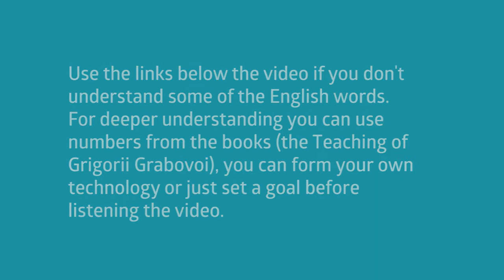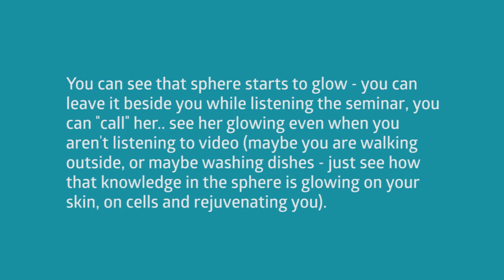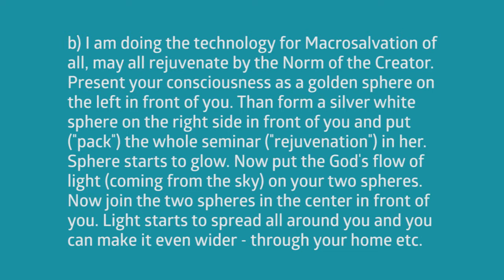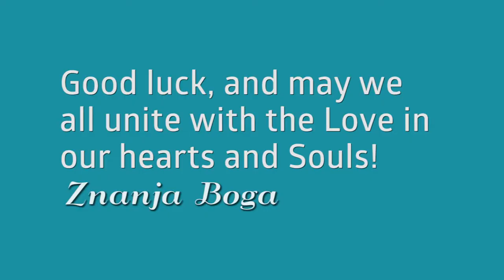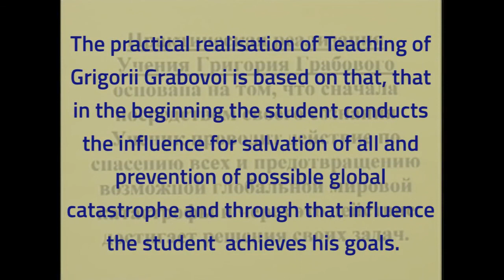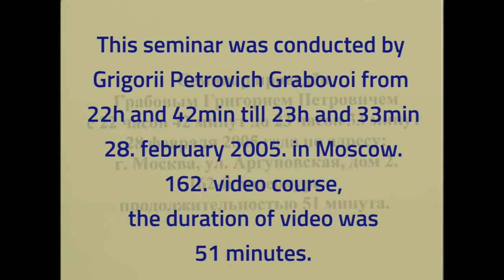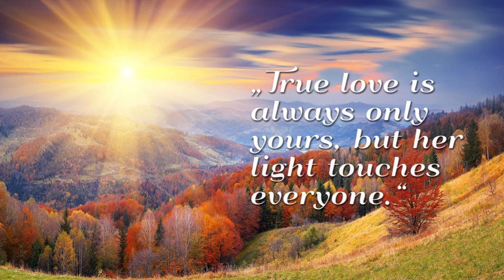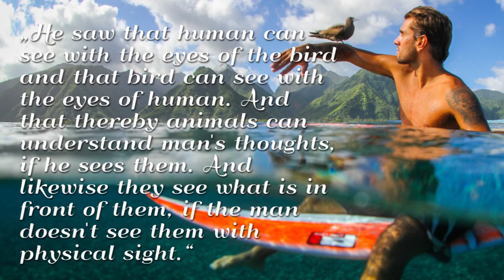Dr Grigorii Grabovoi REJUVENATION